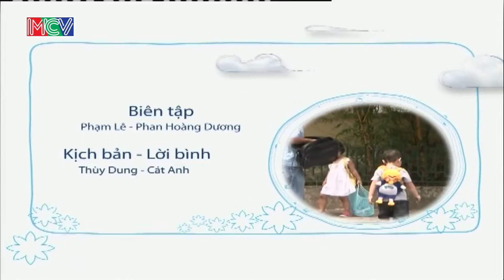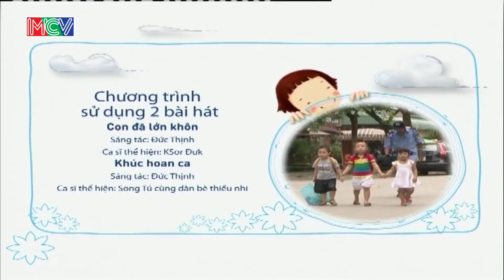Sự lựa chọn thông minh - Bé Nhím - Ốc, An | CON ĐÃ LỚN KHÔN | Tập 64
Con Đã Lớn Khôn Tập: 64
CON ĐÃ LỚN KHÔN là chương trình truyền hình thực tế với thời lượng 25 phút mỗi tập. Số đầu tiên đã được lên sóng vào tháng 7/ 2011. Chương trình được phát sóng định kỳ vào thứ bảy hàng tuần lúc 18h00 trên HTV7.Chương trình do Đài truyền hình TPHCM phối hợp cùng công ty truyền thông MCV sản xuất dựa trên format “Hajimete no Otsukai” của Nippon Television– Japan. .